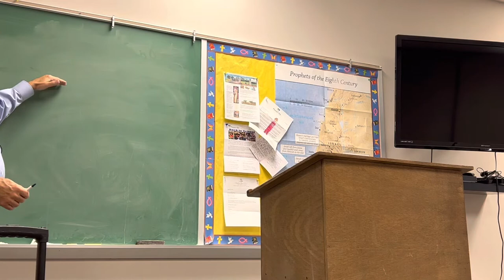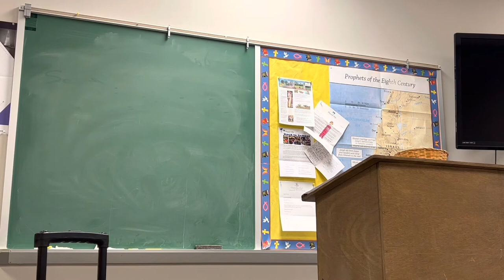Terry Miller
CONNERSTONE baptist church